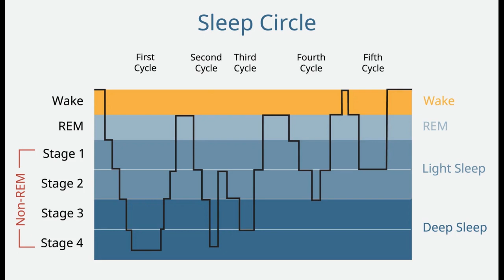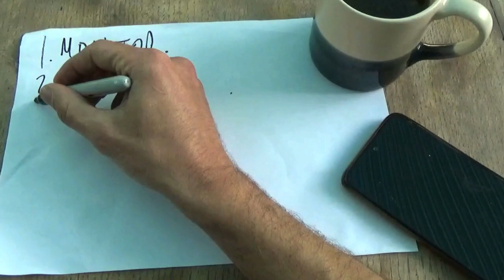Psychiatrist & Psychotherapist: How to FIX YOUR SLEEP - Dr Matthew Rinaldi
Are you struggling with insomnia? Poor sleep initiation? Waking through the night?

Watch to learn  why sleep is so important, how to improve yours and the medical and therapy options you might wish to explore further.

Links:
Black out blind
Non-ticking alarm clock
Blue light glasses

My videos are evidence-based, but the conclusions are my own and do not necessarily represent those of any organizations I work with. This is an educational video for the general population.  You’ll need to consider this information with your prescriber to conclude how this applies to you as an individual. Watching this video does not constitute a doctor-patient relationship and I am not a crisis service. Contact your General Practitioner, Primary Care Physician or Emergency Services if you are in need right now.